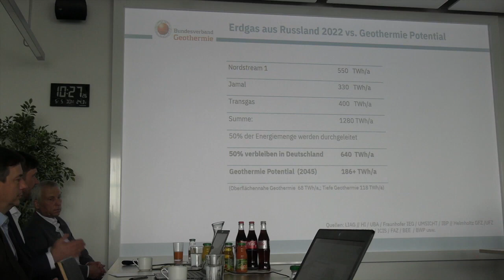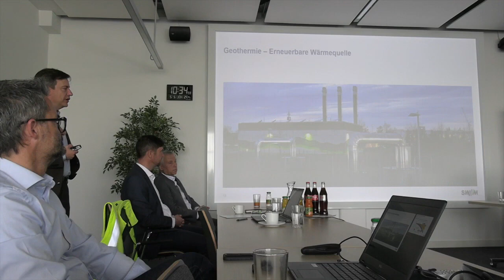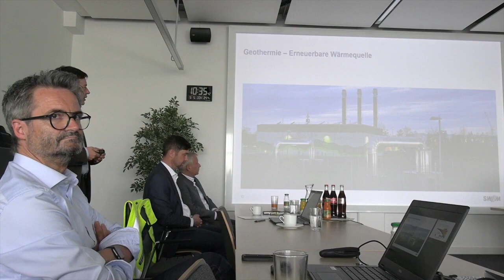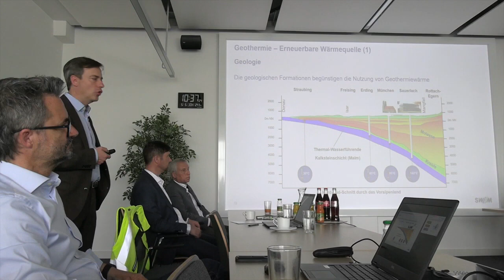BlackOut in München? Die SWM sind gerüstet! 1 Monat Energie Autarkie ist gesichert?